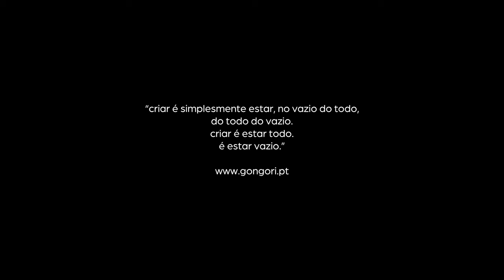Intro & There is Nowhere (LIVE)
Music: INTRO + THERE IS NOWHERE - LIVE
Artist: GONGORI
Directed by: Ramon Freitas
Light Design: Diogo Mendes
Recorded, Mixed and Mastered by Nuxo Espinheira
Production: Manuel Chau e Gonçalo Alegre
Production Assistants:
  Marcela Fernandes
  Vítor Maia
  Gil Gonçalves
  Gonçalo Vieira de Castro
Characterization: Marcela Fernandes
Figurine: Cláudia Ribeiro
Review:
  Gonçalo Alegre
  Manuel Chau
Sewing: Maria Adelaide Castro

Support:
  EIXO CULTURA
  CINE TEATRO DE FAFE
  CHAU
  A.N.T.I.
  LAMEIRINHO
  SAOZINHA
  QUANTOM
  CASTANHEIRA
  SR. CUNHA LUTHIER

Lyrics:

PLEASE LET IT GO
SAY IT’S HARD TO STAY
TELL ME WHERE YOU'RE FROM
LET ME SEE YOUR HEART
IT’S SO FAR
IT’S SO FAR
TRY TO RUN AWAY
IT’S SO FAR
FAR
FAR
I DON’T...
FAR IS WHERE YOU’RE FROM
FAR IS WHERE YOU ARE
A Ê A Ê A Ê